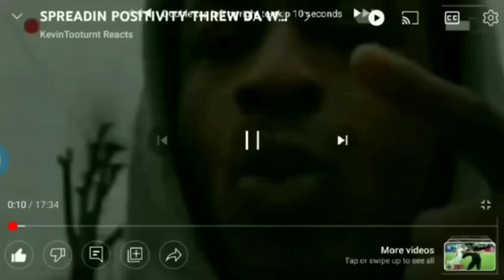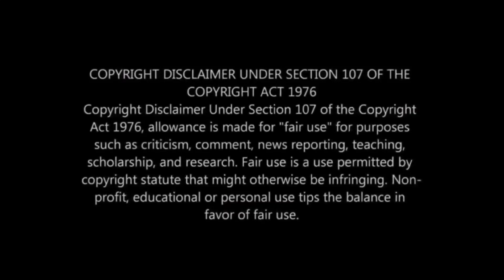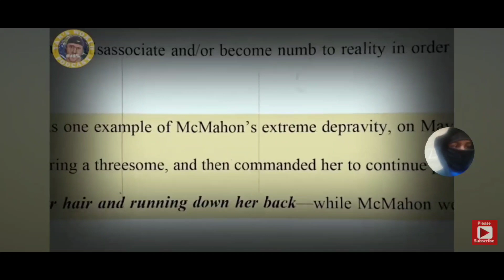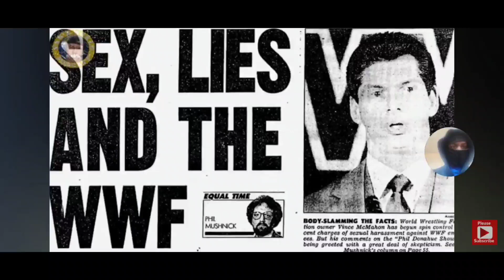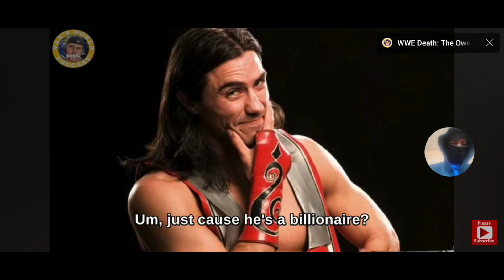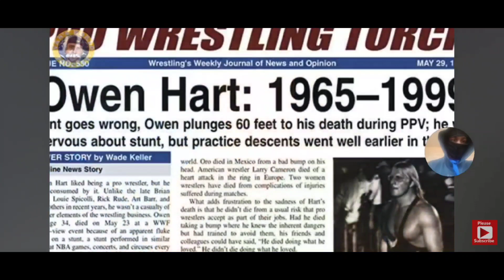VINCE MCMAHON STEP DOWN FROM WWE OVA S*XUAL ASSAULT DAT BEEN HAPPENIN FO OVA 20 YRS WHITE MAN 💪🏾🔵